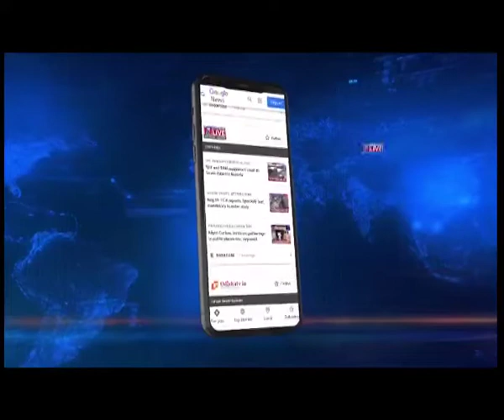5 held with 35 kilos cannabis in Guwahati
The Guwahati Police seized a huge consignment of cannabis from Paltan Bazar area this morning.

As per reports, as much as 35 kilos of cannabis was seized, while 5 people have been arrested in connection to the case, including a woman.